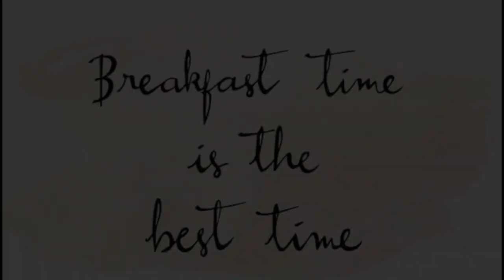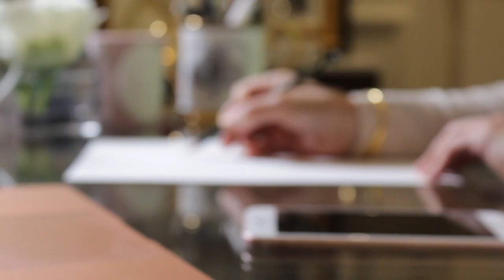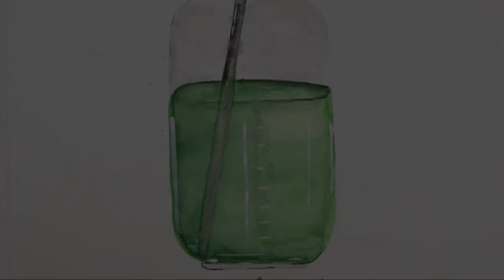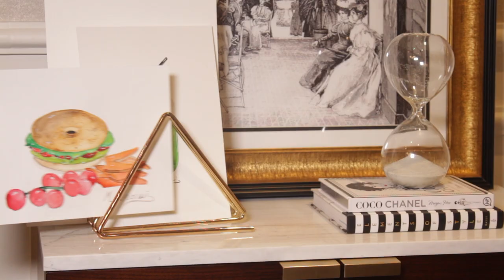What I eat in a day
Today I show you guys what I eat in a day and the quick recipes I've been loving!